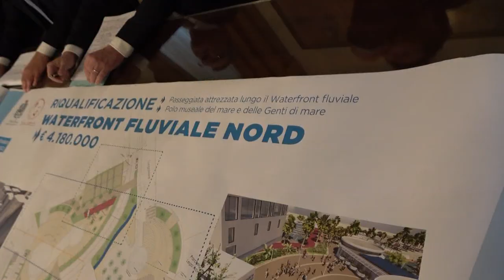Pescara - Opere di riqualificazione con i fondi del Pnrr